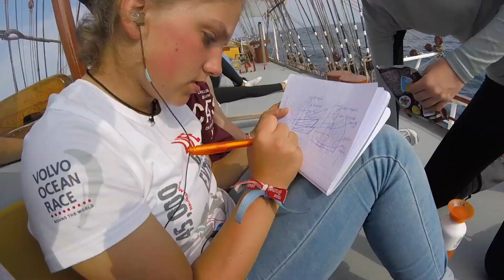Tall ships races 2018 Morgenster Den Helder - Stavanger - Harlingen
morgenster trip from Den Helder to Halmstad to Harlingen. Tall ships races 2018